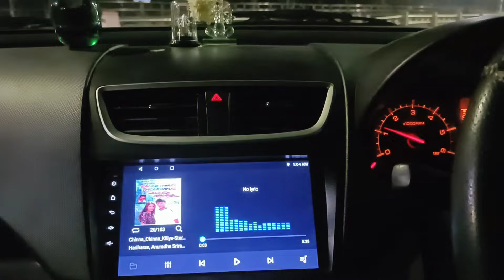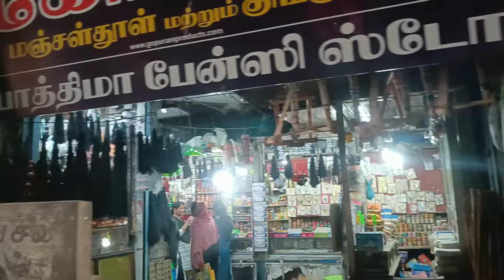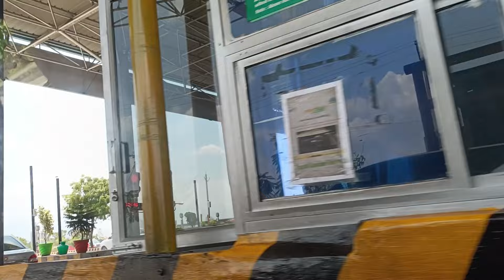CHENNAI TO KANYAKUMARI LONG JORNEY| NELLAIAPPER TEMPLE TAMIL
LONG TRAVEL
KANYAKUMARIJORNEY
NELLAIAPPER TEMPLE